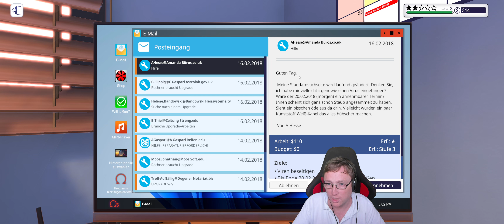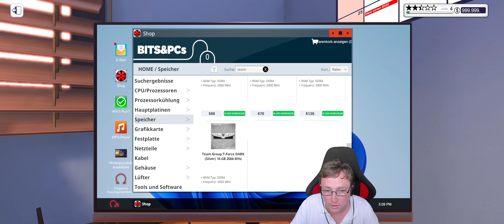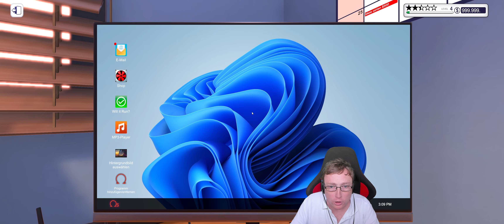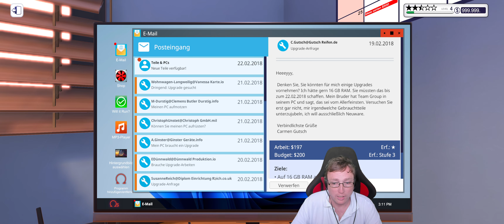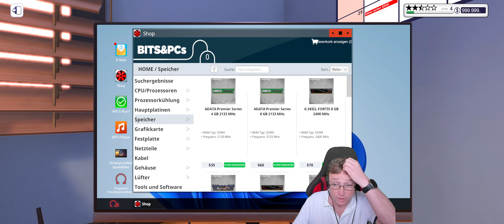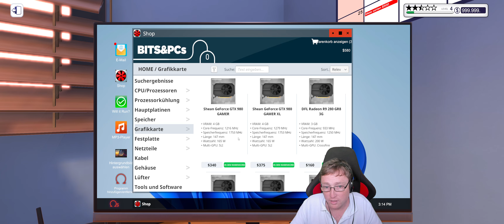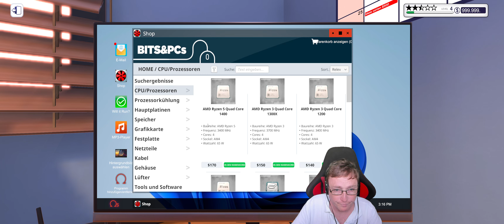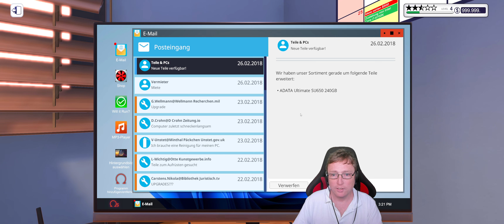PC Building Simulator EP7 4K Ultrawide